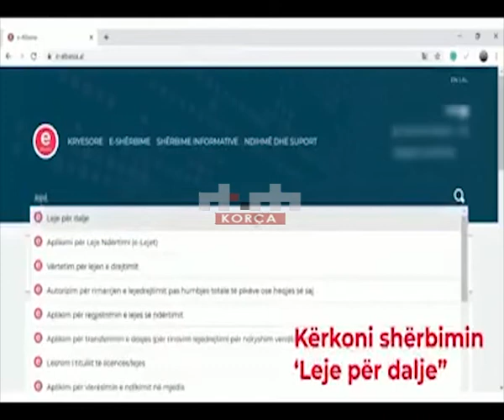Nga sot deri të hënë ndalohet lëvizja